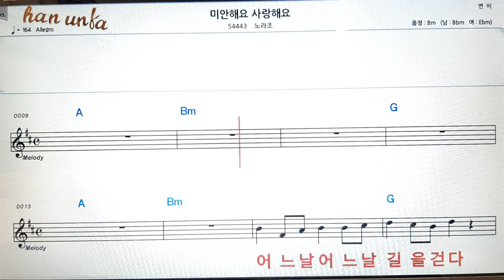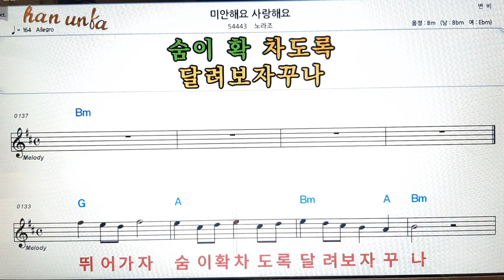미안해요 사랑해요/노라조👍노래 반주, 코드 악보,가라오케💋Karaoke*Sheet Music*Chord*MR